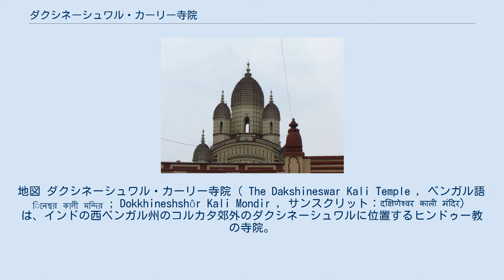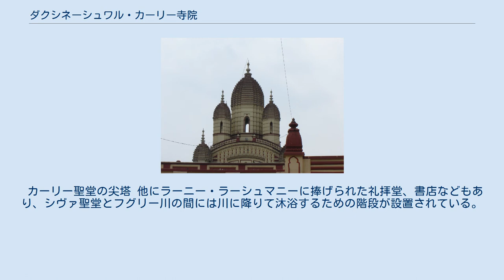ダクシネーシュワル・カーリー寺院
地図 ダクシネーシュワル・カーリー寺院（ The Dakshineswar Kali Temple , ベンガル語：দক্ষিনেশ্বর কালী মন্দির ; Dokkhineshshôr Kali Mondir , サンスクリット：दक्षिणेश्वर काली मंदिर）は、インドの西ベンガル州のコルカタ郊外のダクシネーシュワルに位置するヒンドゥー教の寺院。
ラーニー・ラーシュマニーにより1855年に建立された。
彼女はのちにラーマクリシュナの信奉者となり、以来彼はこの寺院に居住した。
 フグリー川の東岸にあるこの寺院に鎮座する神は、バヴァタリニーといい、カーリーの外観をしている。
 主要施設として、凹型の大きな外壁と横一列に並ぶ12のシヴァ聖堂に囲まれた中庭の中に、9つの尖塔をつけたカーリー聖堂がある。
ちょうどシヴァ聖堂の端の先に位置する、凹型の外壁の北西の端には、ラーマクリシュナが長年過ごした部屋がある。
 カーリー聖堂の尖塔 他にラーニー・ラーシュマニーに捧げられた礼拝堂、書店などもあり、シヴァ聖堂とフグリー川の間には川に降りて沐浴するための階段が設置されている。
 なお、寺院内での写真撮影は禁止されている。